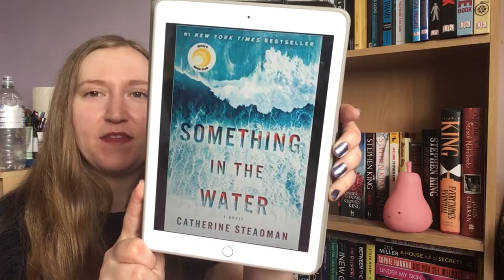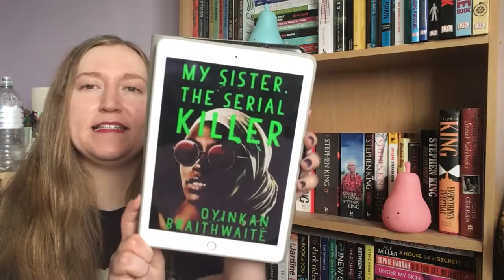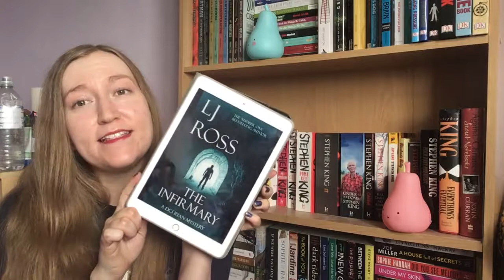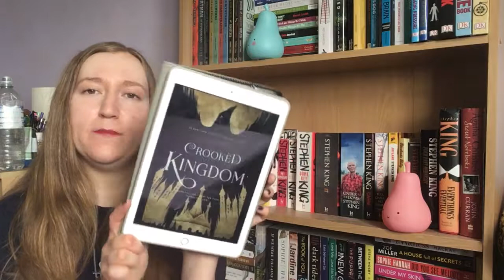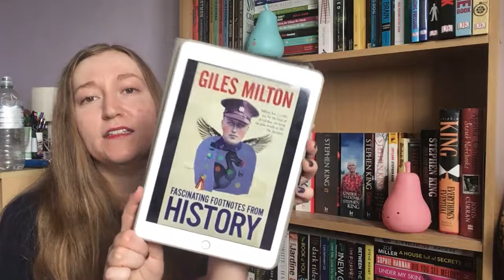HUGE Audiobook Haul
Books Mentioned:

The Lunar Chronicles by Marissa Meyer
The Dragon Keeper by Robin Hobb
Something in the Water by Catherine Steadman
Six Stories by Matt Wesolowksi
The Disaster Artist by Greg Sestero
A Clash of Kings by George R.R. Martin
Nine Perfect Strangers by Liane Moriarty
My Sister, the Serial Killer by Oyinkan Braithwaite
Closer by K. L. Slater
The Infirmary by LJ Ross
Bad Science by Ben Goldacre
One Day by David Nicholls
Beside Myself by Ann Morgan
The Once and Future King by T. H. White
The Various Haunts of Men by Susan Hill
The Murderer's Son by Joy Ellis
A History of Britain in 21 Women by Jenni Murray
The Time Traveller's Guide to Restorative Britain by Ian Mortimer
Thunderhead by Neal Shusterman
Helter Skelter by Vincent Bugliosi
Wicked by Gregory MaGuire
How the Mind Works by Steven Pinker
Fascinating Footnotes from History by Giles Milton
Forensics: Anatomy of a Crime by Val McDermid
Doctor Who: The Master Collection